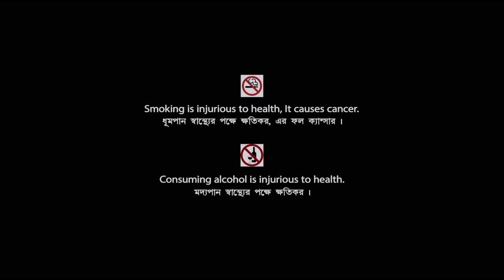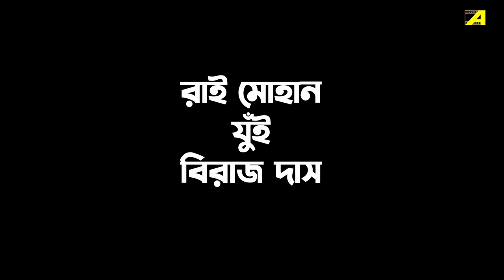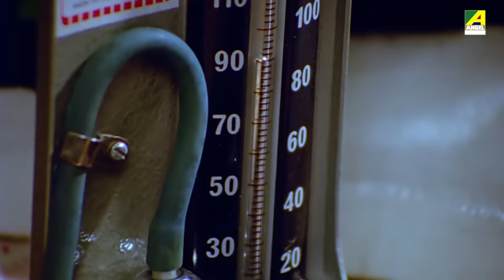Mamata Moyee Maa - Bengali Full Movie | Siddhanta Mahapatra | Aparajita Mohanty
Satya wins election against Roy, leading to Roy's murder. Sarada, wife, returns to Kolkata with sons. Roy kidnaps Sarada's elder son and daughter-in-law, leading to Sarada's death.

The Bengali Film Mamata Moyee Maa was released in the year 2003, Directed by Shishir Mohanpati, starring Siddhanta Manmohan Mahapatra, Aparajita Mohanty, Uttam Mohanty, Mihir Das & Others.

Movie : Mamata Moyee Maa
Language : Bengali
Genre : Drama
Director : Shishir Mohanpati
Story : Ram Chandra Behera
Music Director : Biju Shoyen
Lyrics : Goutam Ghosh, Sudeb Dey, Jojo, Biswajit Dasgupta, Amit Ganguly
Release : 2003
Star Cast : Siddhanta Manmohan Mahapatra, Aparajita Mohanty, Uttam Mohanty, Mihir Das, Ushashree, Mama Mishra, Rekha